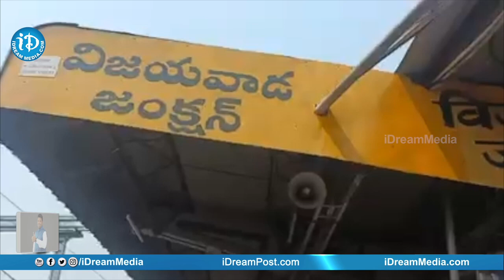Supreme Hero Sai Dharam Tej At Vijaywada Railway Station Off To Eluru..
Around INDIA - Far yet near!